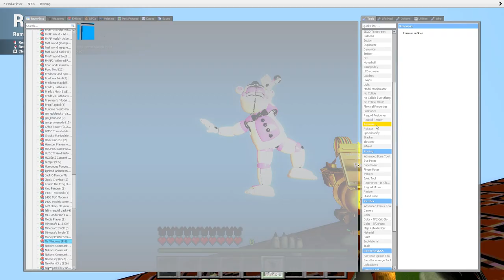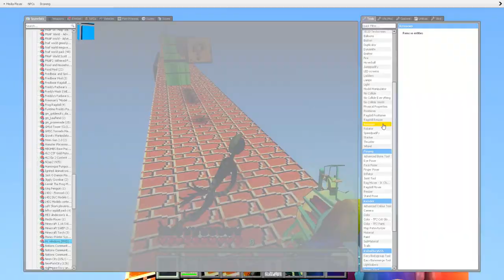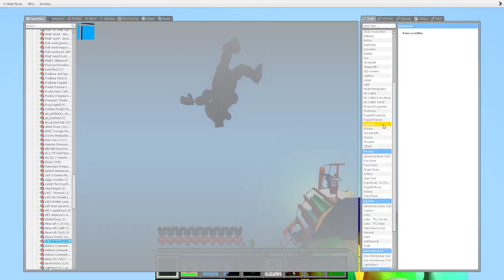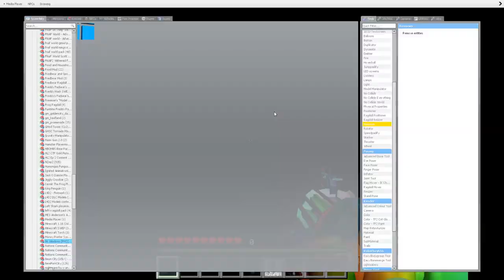Gmod FNaF | Fnaf In Super Mario Bros.